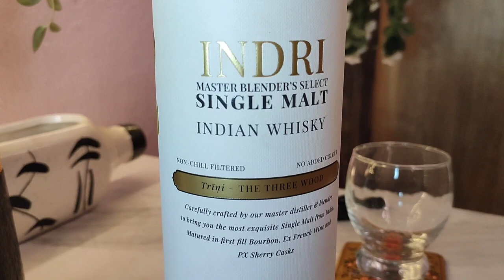The whiskey which doesn't need a introduction Indri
This channel is not supporting are promoting  drinking  , just sharing the information I have with the audience

Musician: Ilya Truhanov
Artist: J.F. Gloss
Album: Rhythm of the River
Released: 2020
Genre: Blues